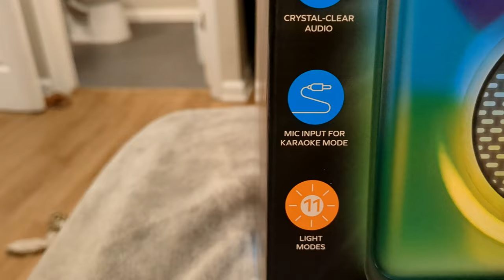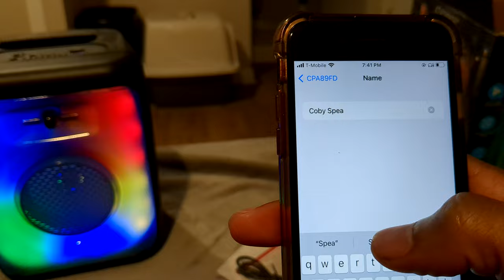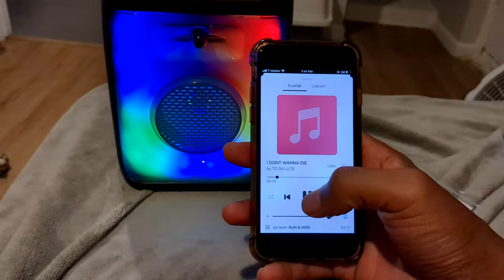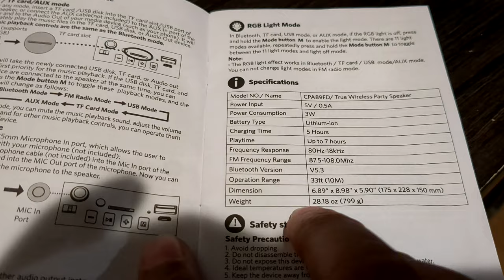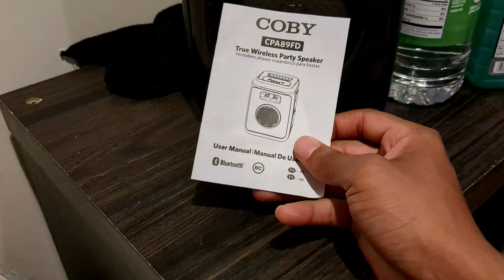Coby True Wireless Speaker Unboxing